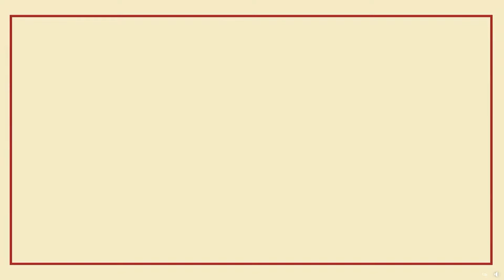Conversaciones Matemáticas 3. Episodio 23: Claudio Schifini. Bienvenidos a la Matemática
El lunes 3 de abril de 1989 comenzaba mi historia como estudiante de matemática en la Facultad de Ciencias Exactas y Naturales de la Universidad de Buenos Aires. Después de un año de CBC, daba el puntapié inicial cursando Álgebra I. Mi felicidad era absoluta. Eran las 5 de la tarde cuando el docente de la teórica entró al aula, saludó y se presentó. Tenía una voz poderosa, imponía respeto. Mientras encendía un cigarrillo, contó que la materia no era fácil, que había que estudiar mucho más de lo que solíamos hacer. Lejos de intimidarme, el tipo me cayó bien enseguida, entendí que estaba ahí para acompañarnos, para señalarnos el camino, para enseñarnos de verdad, sin condescendencia ni indulgencia. Claudio Schifini fue mi primer maestro, mi primer encuentro con la matemática de verdad.

Con esta conversación cerramos el círculo iniciado con la charla sobre Ricardo Noriega. Claudio recuerda cómo el encuentro con Ricardo orientó su rumbo matemático. Fue su primer alumno de doctorado. Juntos crecieron como científicos, consolidaron una amistad y un grupo de trabajo.

Ludwig van Beethoven. Sinfonía No.7 en La Mayor, Op.92. Segundo Movimiento: Allegretto